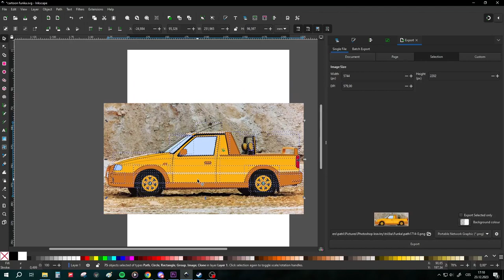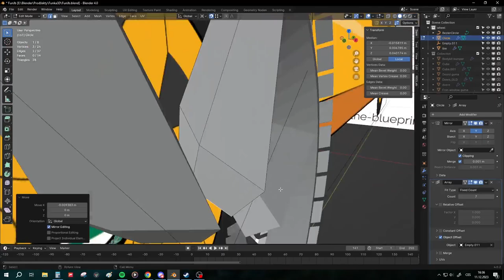Patrik Cinert * Prezentace * 2023 * BI-MGA